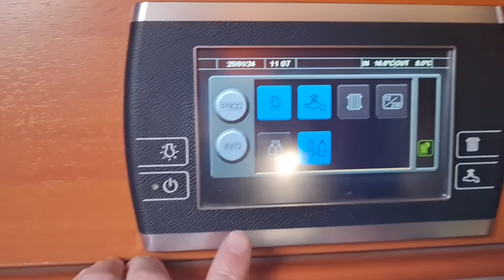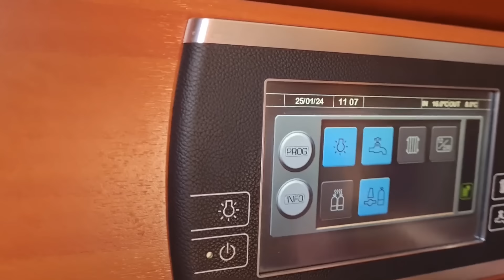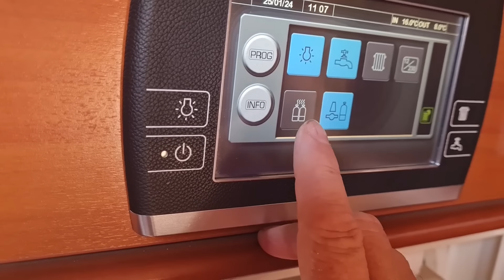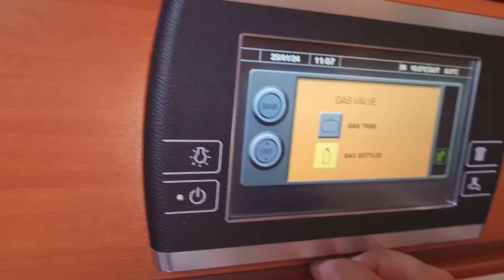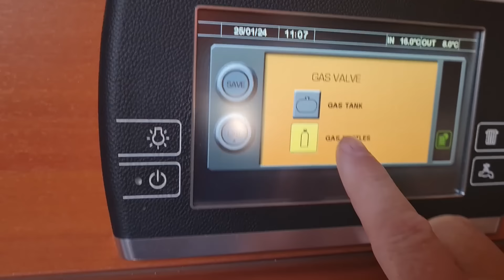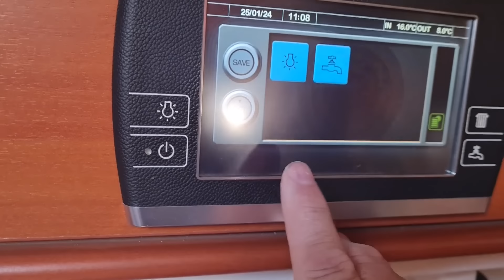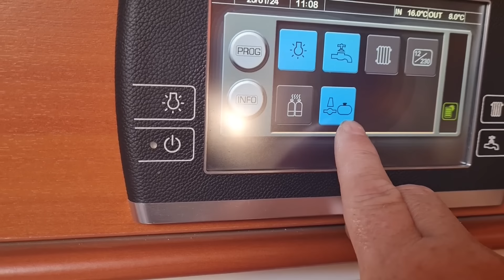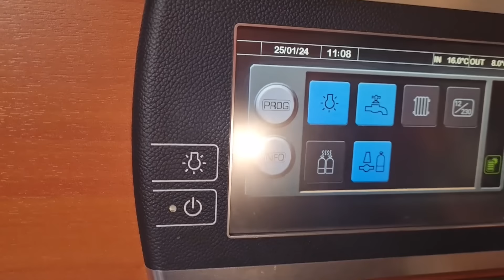We Have To Leave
Join us today as we walk around Zaragoza a beautiful city , a must visit in Spain . But we have to leave Spain now and head to France making our way  home ,🔔Hit subscribe to join our traveling family & never miss an update on motorhome adventure, real-time vlogs, travel tips, and loads of laughter.